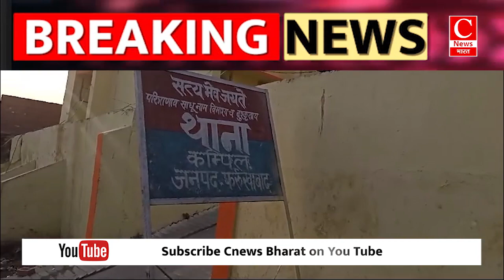खेत में घास लेने गई महिला के साथ युवक ने किया दुष्कर्म || Cnews Bharat